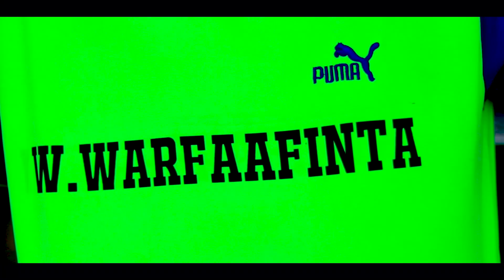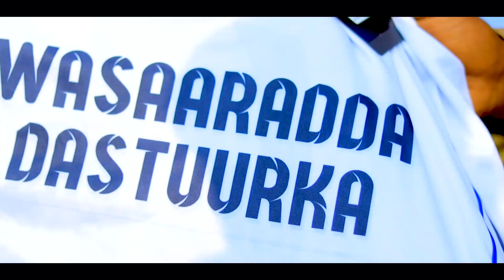Isu Duwaha Xidhiidhka Golayaasha oo la wareegay gacan ku haynta baahida Kooxda Wasaarada Dastuurka